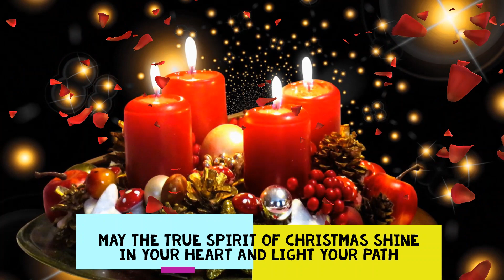Christmas Greetings | Happy Christmas | Christmas wishes and messages | Images, Cards, Wishes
A season of love, a season of sharing, a season of blessing. May the divine light of Christmas glow in your life in this season. Merry Christmas.
Christmas is all about sharing, loving and caring. I wish this Christmas fill your heart and mind with lots of fun and happiness.
Christmas waves a magic wand over the world, and behold, everything is softer and more beautiful.